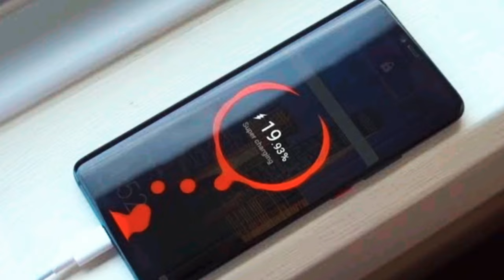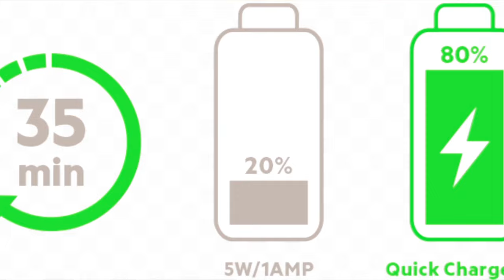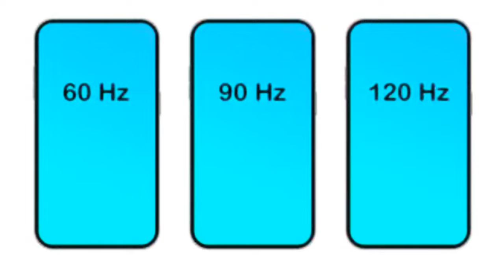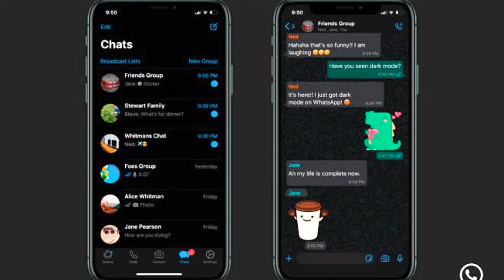In just 7Minutes Increase your Mobile phones Battery 1000% !!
Increase your Mobile phones Battery 🔋 1000% is video mein mene Android mobile Phone ya iPhone ki battery life kaise problem hai to kayi baar phone mein game khelne se bhi battery jaldi karch ho jati hai to is video mein bataye gaye .